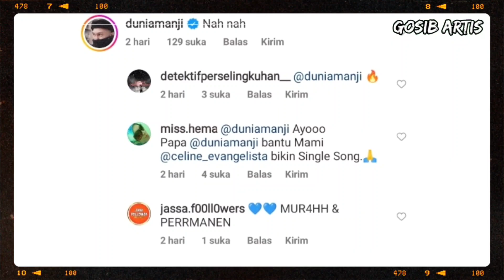Suara Celine Evangelista Disorot Anji Saat Duet Bareng Nagita Slavina Nyanyi Lagu Tak Ingin Usai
Aksi Celine Evangelista nyanyi bareng Nagita Slavina dengan diiringi gitar akustik menuai komentar musisi Anji.

Terlihat Nagita Slavina begitu menghayati saat  bernyanyi bersama janda Stefan William tersebut

Diketahui bahwa Nagita Slavina dan Celine Evangelista begitu kompak menyanyikan lagu dengan juduk 'Tak Ingin Usai' milik Keisya Levronka.

Aksi Nagita Slavina dan Celine Evangelista itu terlihat dari Instagram pribadi celine_evangelista belum lama ini.

Terlihat suara Celine Evangelista tak kalah menarik dengan Nagita Slavina.

Dengan nada yang stabil, warganet pun memberikan pujian karena suaranya.

Bahkan Celine Evangelista berhasil bernyanyi tanpa fals sedikit pun. Bahkan postingan Instagram Celine Evangelista langsung dikomentari musisi senior Anji.

Diketahui Anji selain musisi juga sebagai seorang produser musik.